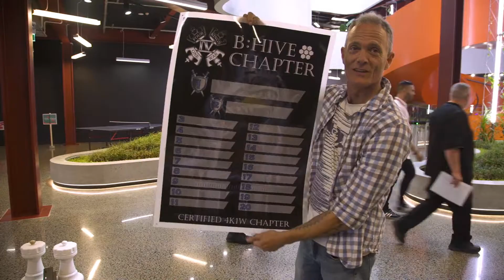Massive outside combat arena - Chess - Four Kings One War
so wrapped to have one of our combat arenas now installed at the awesome B:Hive at Smales Farm in Auckland New Zealand. Great opportunity to find out who the best chess strategist are out of all these great minds that work out of this amazing building.